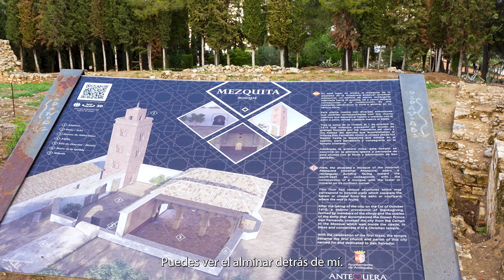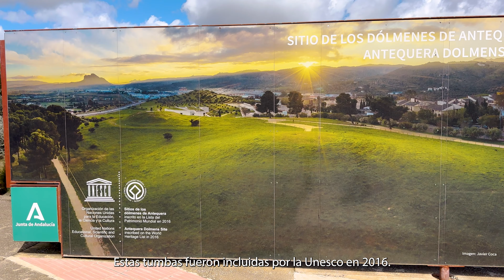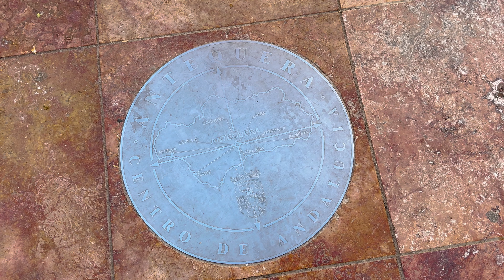Antequera - Spain’s BEST Kept Secret (2 UNESCO sites)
Welcome to Antequera, the vibrant heart of Andalusia, Spain!
Join us on an unforgettable journey as we delve into the rich tapestry of history, culture, and natural wonders that this captivating town has to offer.

Our adventure begins at the iconic Alcazaba, a towering fortress that has stood sentinel over Antequera for centuries. From its ancient ramparts, we soak in panoramic views of the surrounding countryside, while immersing ourselves in tales of Moorish conquest and Christian reconquest.

As we wander through Antequera's enchanting streets, we're greeted by a symphony of beautiful architecture, where Moorish, Renaissance, and Baroque influences intertwine to create a visual feast for the senses.
From ornate churches to quaint plazas, every corner reveals a new treasure waiting to be discovered.

But Antequera's allure extends beyond its urban landscape.
We venture into the countryside to explore the enigmatic Dolmens, megalithic tombs dating back to prehistoric times. These ancient marvels, recognized by UNESCO, offer a fascinating glimpse into the rituals and beliefs of our ancestors.

And no visit to Antequera would be complete without a pilgrimage to El Torcal National Park, a natural wonderland of otherworldly rock formations sculpted by millennia of geological forces. As we hike through this surreal landscape, we're awestruck by the sheer beauty and diversity of the terrain, feeling as if we've stepped onto another planet.

Join us as we uncover the secrets of Antequera, where history, culture, and nature converge to create an experience unlike any other. Whether you're a history buff, a nature enthusiast, or simply seeking adventure, Antequera promises to leave you spellbound.